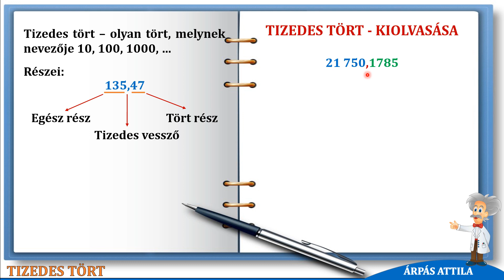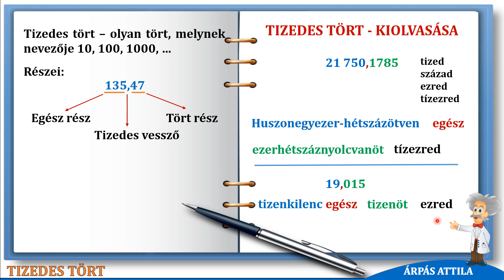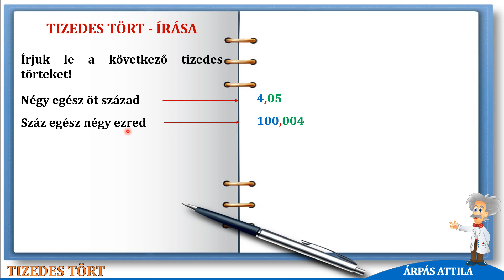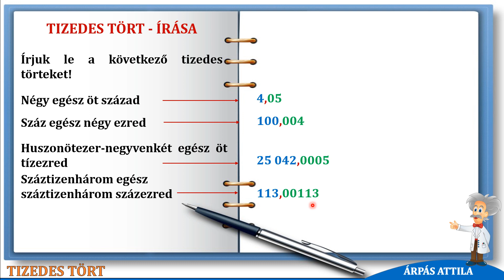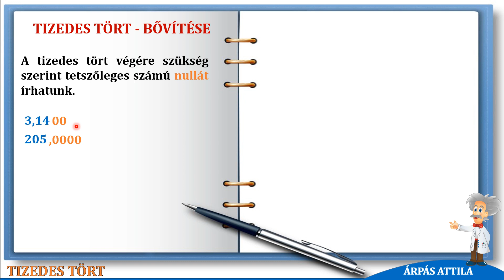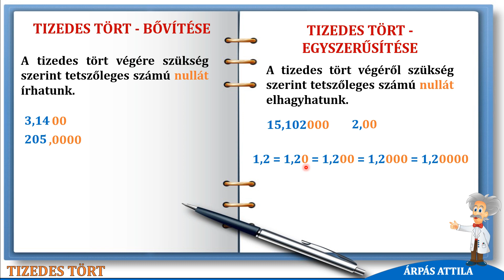TIZEDES TÖRTEK – KIOLVASÁS, ÍRÁS, BŐVÍTÉS, EGYSZERŰSÍTÉS (MATEK TÚLÉLŐKÉSZLET)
Mik azok a tizedes törtek? Hogyan olvassuk őket? Részei. Hogyan írunk le egy tizedes törtet. Mit jelent bővíteni illetve egyszerűsíteni egy tizedes törtet?

Rövid magyarázatok matematikai kérdésekre.